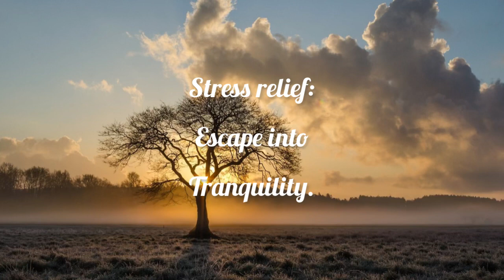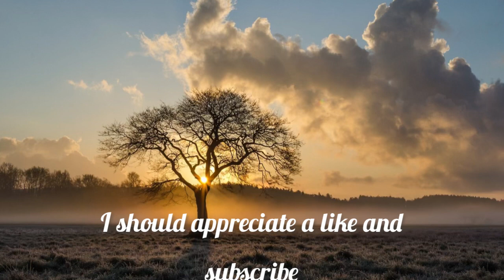Stress Relief: Escape into Serenity 🧘🏽‍♂️🎶😌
Ambient, atmospheric, meditative, dreamy, calm sounds for relaxation, relaxing, meditation, yoga and study.

To help with your meditation and relaxation experience have a look at these-
From UK-
For massage and aromatherapy-Naissance Grapeseed Oil (No. 210) 900ml - Natural Moisturiser and Conditioner - Ideal for Hair, Skin, Massage, Face, Beard and Aromatherapy

Magnetic bracelet- MagnetRX® Women's Ultra Strength Magnetic Bracelet - Titanium Magnetic Bracelets for Women - Adjustable Length with Sizing Tool (Gold)

From USA:
 Relaxing foot massager-Breo Foot Massager Machine with Heat, Shiatsu Deep Tissue Kneading, Rolling Massage for Relax, Fits Feet Up to Men Size 12

Massage gun- YOSSOA Massage Gun, Deep Tissue Therapy for Athletes, Percussion Body Neck Back Pain Relief, 20 Speed & 6 Heads for Hand Held Massager, Gray